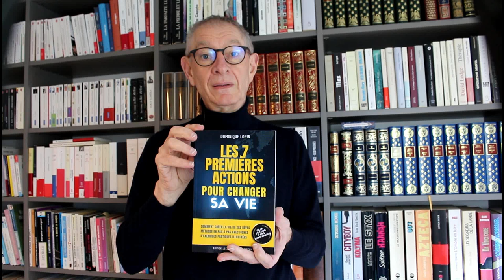Changer de vie : le guide pratique de Dominique LOPIN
Comment créer la vie de ses rêves avec le livre : "Les 7 premières actions pour changer sa vie" : la méthode en pas à pas avec fiches d'exercices pratiques illustrées. Auteur Dominique LOPIN,  aux éditions Jechangemylife-Academy / Disponible sur Amazon .fr